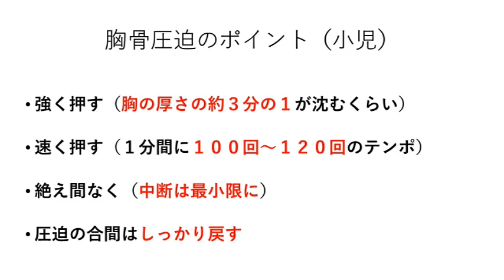緊急時の応急手当（川崎市消防局) 【その２】小児（1歳から15歳未満）に対する胸骨圧迫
応急手当とは、心肺蘇生（胸骨圧迫と人工呼吸）、ＡＥＤを用いた電気ショック、異物で窒息した場合の気道異物除去のほか、一般的なけがや病気に対して、その悪化を防ぎ、苦痛を軽減させるために市民により行われる手当のことをいいます。目の前で倒れた人がいた場合、また異物で窒息した場合、救急車が到着するまでに市民が応急手当を行ったほうが、行われなかったときより生存率や社会復帰率が高くなります。

今回は、小児（1歳から15歳未満）に対する胸骨圧迫の方法について紹介します。
55秒からの映像は、川崎市消防局が行っている「SMS（ショートメッセージサービス）を利用した応急手当の映像送信」として、119番通報時の内容で応急手当が必要であると指令センターが判断した場合、指令センターから通報者のスマートフォンに送信される映像と同じ内容になります。通報者は送信された映像を見ながら、応急手当を行うことができます。

【関連リンク】『応急手当（胸骨圧迫、心肺蘇生、気道異物除去）の動画について』

　川崎市消防局 警防部 救急課